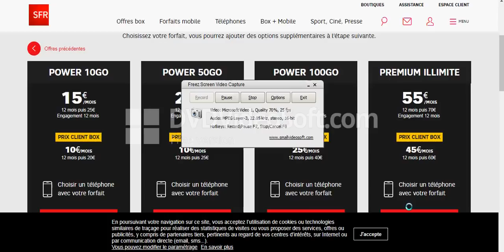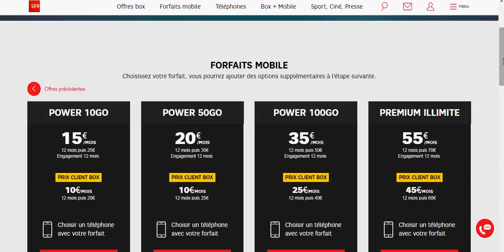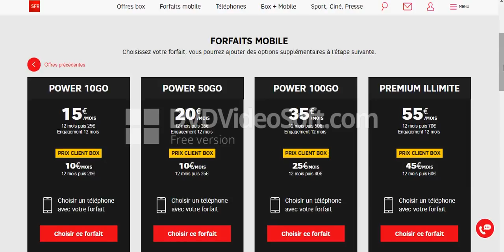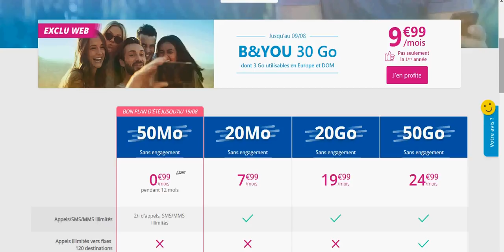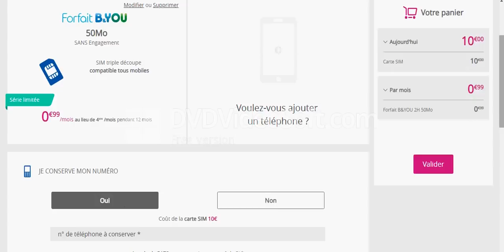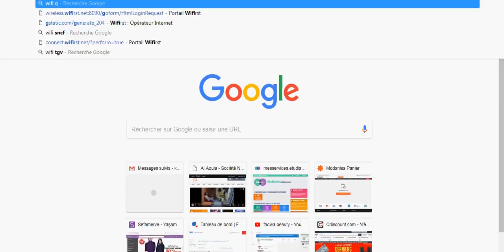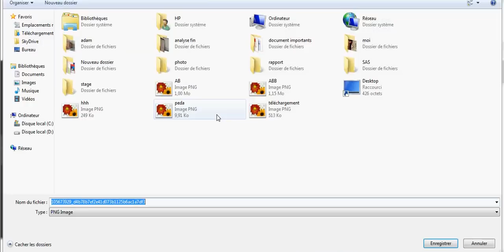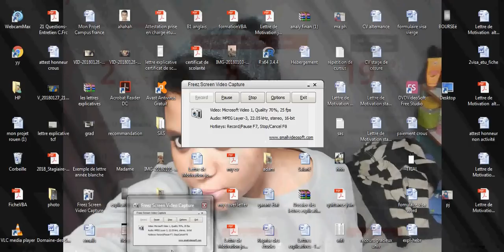Arrivée en France! meilleur abonnement téléphonique puis les documents nécessaires!!!!